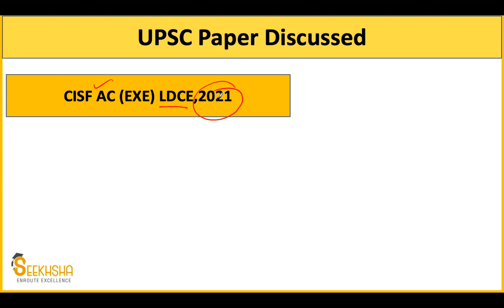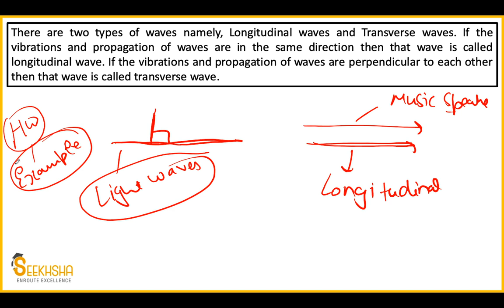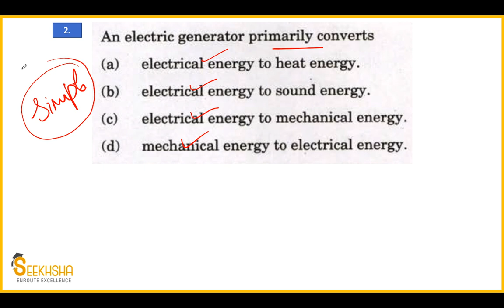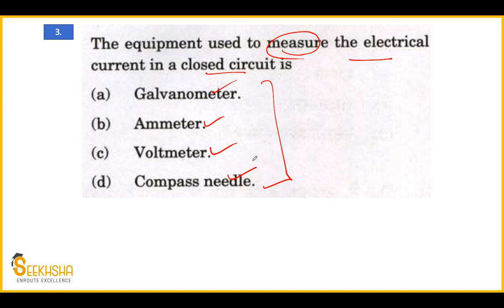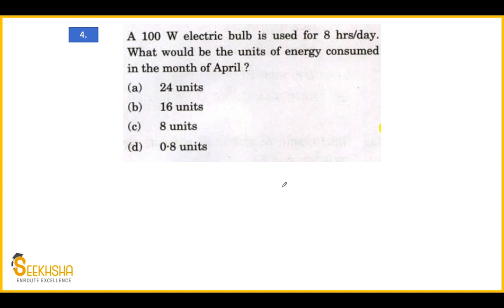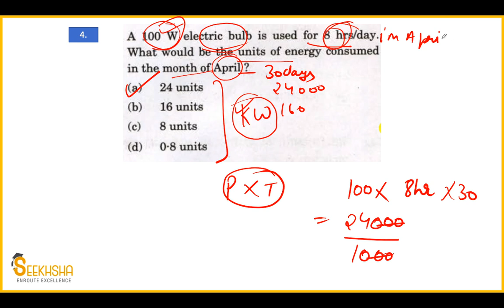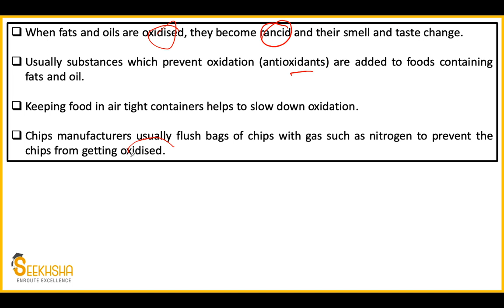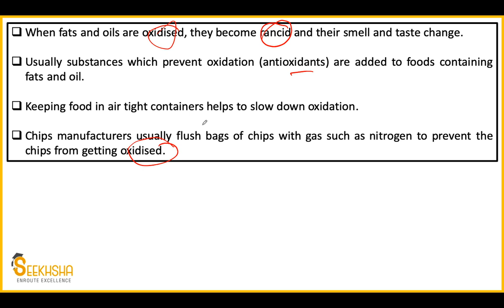Lecture 2 I MCQs For General Science I UPSC EPFO I Previous year MCQs UPSC